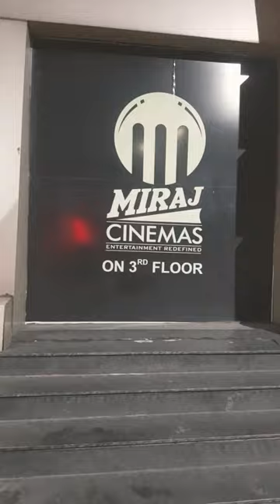Miraj Cinema Hall Newtown Kolkata Entry